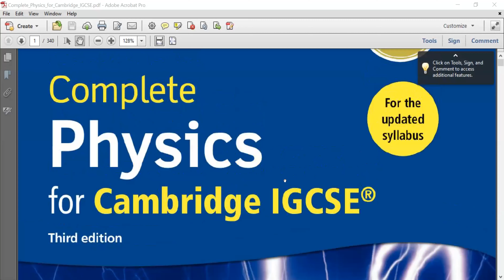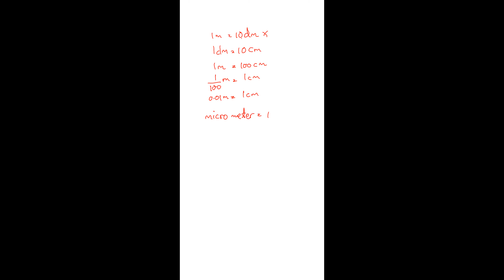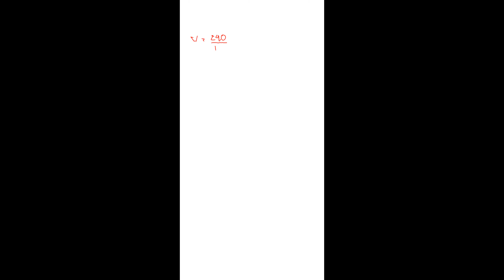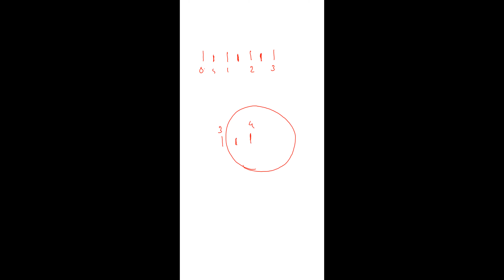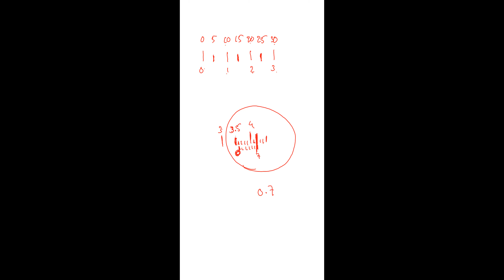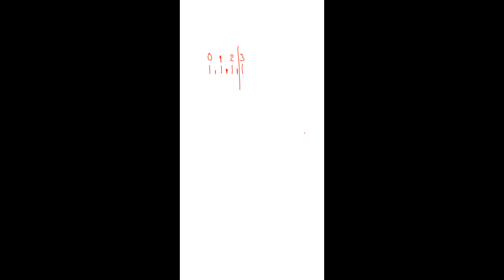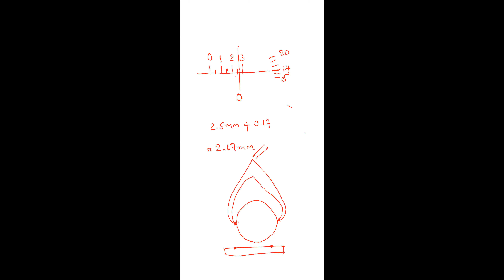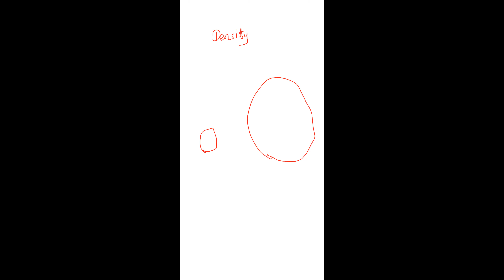Physics 27 July 2021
iGCSE O Level
2022 Oct Nov Exam Series